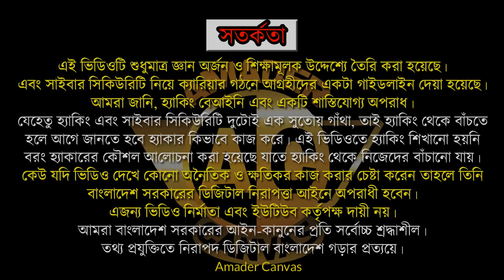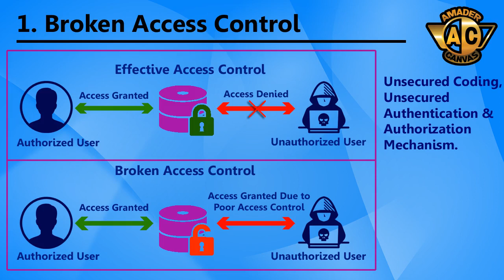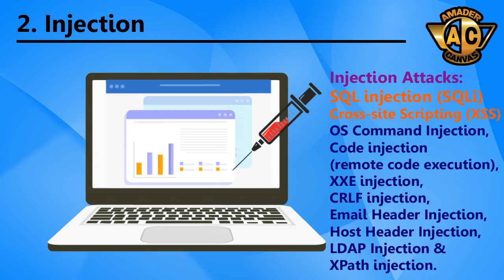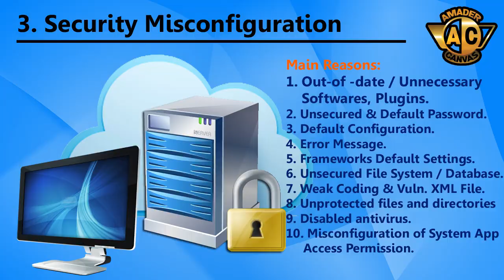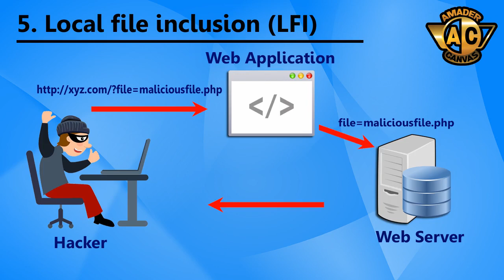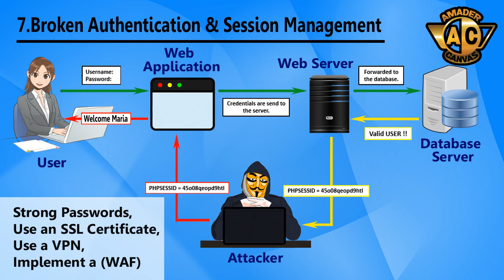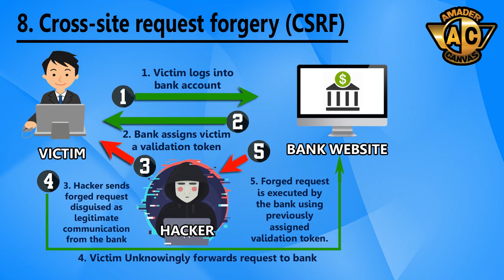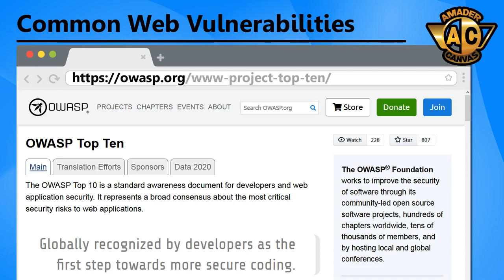Web Security Tutorial (Part 5) | Ethical Hacking Bangla Tutorial | Amader Canvas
Common Web Vulnerabilities | Ethical Hacking Bangla Tutorial | Web Security Tutorial (Part 5) | Free Ethical Hacking Course | Amader Canvas

📌 Video Time-Stamp:
00:00 - Intro
00:39 - Common Web Vulnerabilities
01:36 - Broken Access Control,
03:38 - Code Injection,
05:42 - Security Misconfiguration,
07:07 - Cross-Site Scripting (XSS),
10:07 - Local file inclusion (LFI),
11:18 - Remote code execution (RCE),
12:41 - Broken Authentication & Session Management,
15:10 - Cross-site request forgery (CSRF),
17:05 - Server-Side Request Forgery (SSRF),

This video covers:
Under this series I discussed basics of web security. Here in Part 5, I focused on Common Web Vulnerabilities. Here I explained 9 web vulnerabilities, ie: 1. Broken Access Control, 2. Injection Attack, 3. Security Misconfiguration, 4. Cross-Site Scripting (XSS), 5. Local file inclusion (LFI), 6. Remote code execution (RCE), 7.Broken Authentication & Session Management, 8. Cross-site request forgery (CSRF), and 9. Server-Side Request Forgery (SSRF).